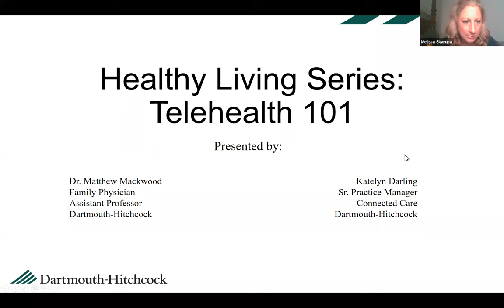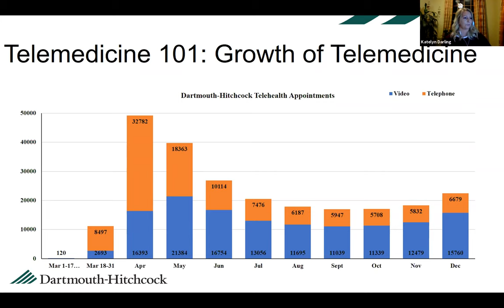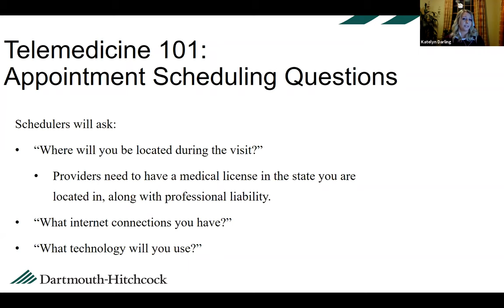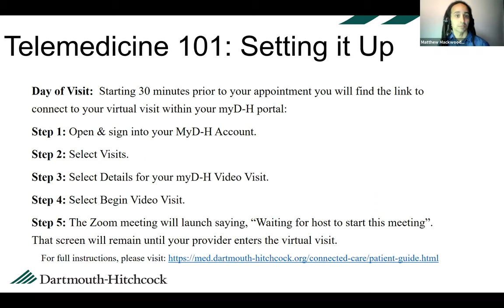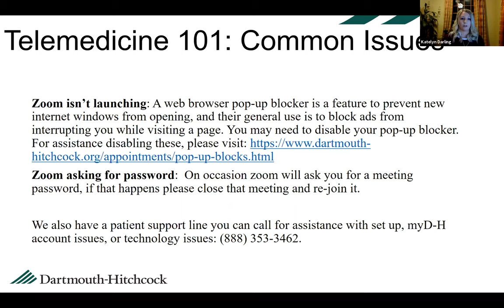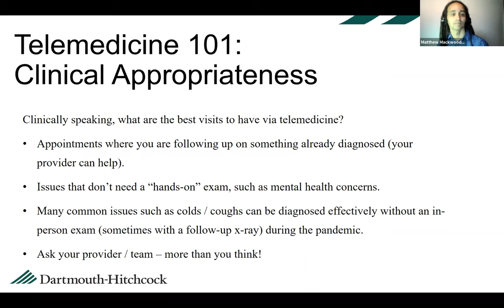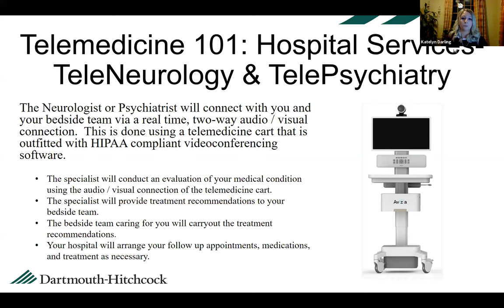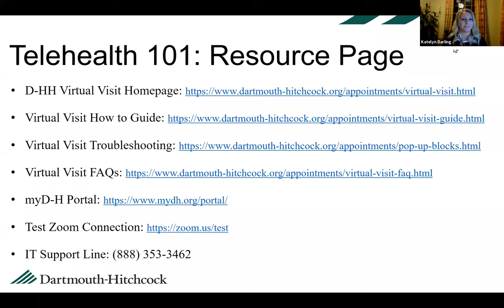Telehealth 101: Everything you need to know about virtual visits with your healthcare provider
Telehealth services are a convenient and effective way to get your medical care from the comfort of your own home or office but you probably have questions like:

What kind of appointments can you have with telehealth?
What technology do you need?
What do you need to do to prepare for your visit?
What’s the difference between telehealth and telemedicine?

Katelyn Darling, Senior Practice Manager in the Department of Connected Care at Dartmouth-Hitchcock Medical Center, and Dr. Matthew Mackwood, family physician at Dartmouth-Hitchcock, give a full overview of telehealth and tackle your questions.

Telehealth 101 is presented as part of Dartmouth-Hitchcock Health’s Healthy Living Series. This event was recorded via Zoom on January 27, 2021, and was open to current and prospective Dartmouth-Hitchcock Health patients.